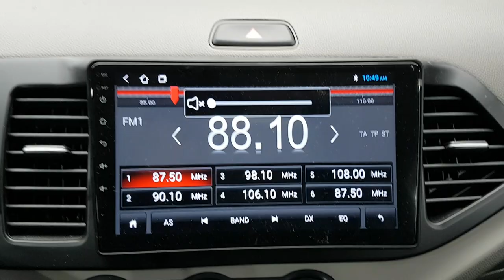KIA MORNING 2016 GT444288 | Vehículos Coreanos Sena Trading